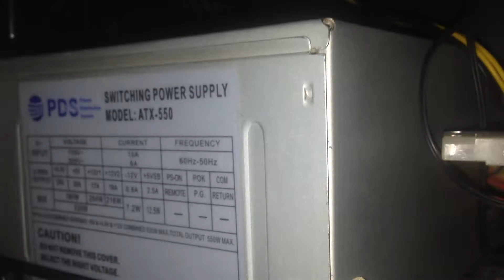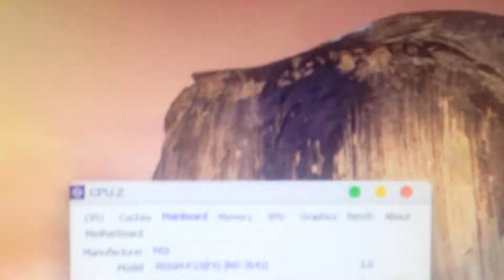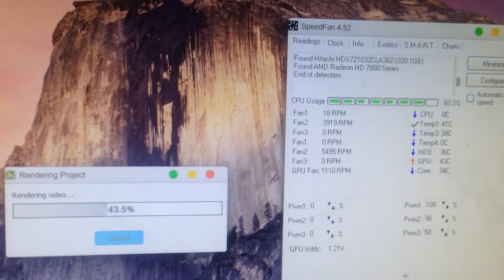MOJ NOVI KOMP !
Novi komp , nesto sto se sklapalo i ipak nije zavrseno do kraja ali pogledajte video ...